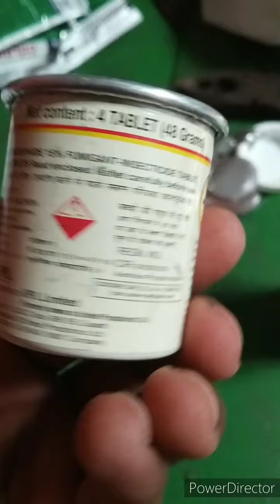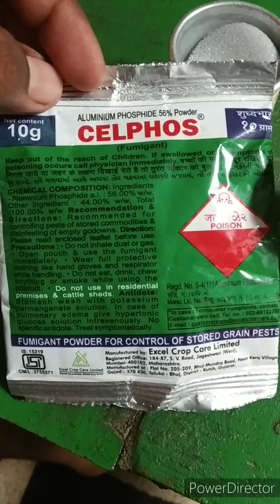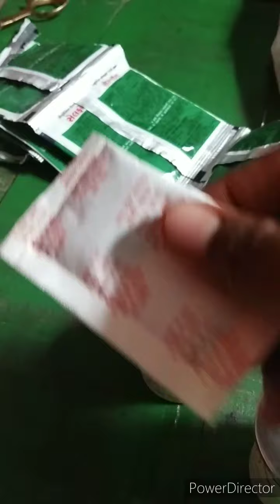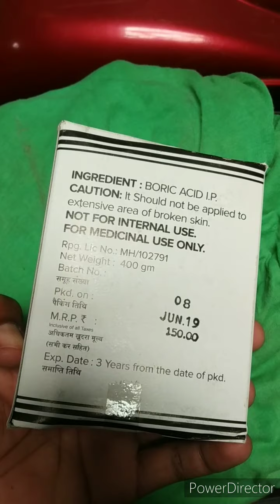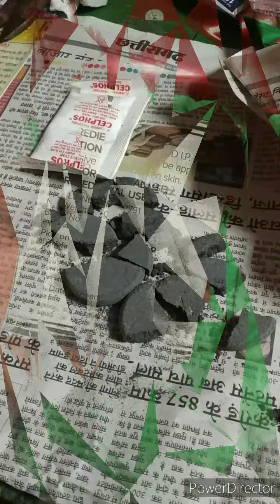मात्र 15 रु में गेहूं को कीड़े लगने से बचाये aluminium phosphide wheat home storage by fumigant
Cost only 15 rs